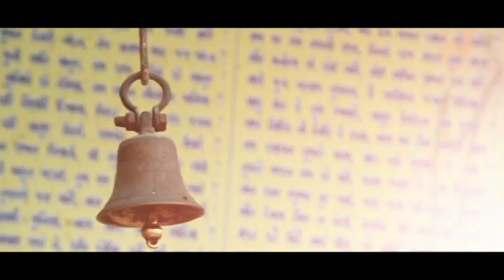Jalaram BAPA Temple tresure trailer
Ram Naam me Lin Hai Dekat Sabame ram
Unke Pair Vandan Kare jay jay Jalaram